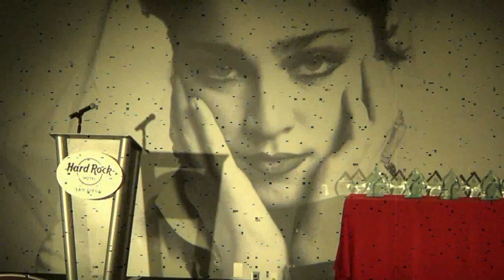Singing Waiters - Fever in San Diego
Our amazing singing waiter performs Little Willie John's "Fever" made famous by Jazz artists like Peggy Lee, Ella Fitzgerald, Shirley Horn and many others.
The Amazing Waiters perform customized shows that feature the best Broadway and Operatic Talent for Corporate Functions, Private Parties, Weddings and Fundraisers around the World.
The Amazing Waiters
**The Amazing Waiters are a division of Entree Entertainment, Inc.